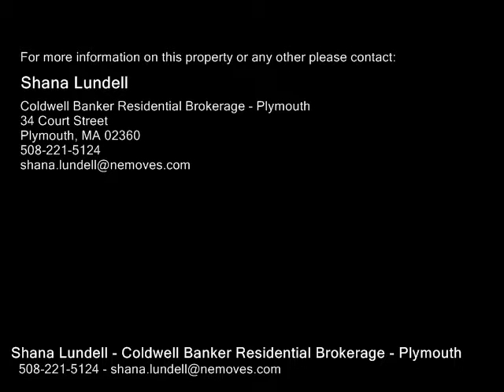45 Mirasol Drive, Bourne MA 02532 - Single Family Home - Real Estate - For Sale -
45 Mirasol Drive, Bourne MA 02532  Single Family Home  Real Estate  For Sale   Curb appeal galore on this hip roof colonial style home with impeccably cared for grounds. Get ready to whistle. )   Immaculate and move in ready home that features farmers porch, irrigation system, central ac, natural gas heat, low maintenance vinyl siding,and great backyard with treelined privacy buffer. Warm, inviting, spacious space with versatile floor plan. Hardwood flooring in living room with gas fireplace and dining room that owners use ast 2nd family roomden space. Both rooms open to kitchen with maple cabinets, solid surface counters, tile flooring, stainless appliances, gas cooking, and slider to deck. Master bedroom features private bath and walk in closet!  2 additional bedrooms upstairs with full bath. Desirable Pilgrim Pines neighborhood is a great place to call home. Nearby beaches, shopping, marina, canal, schools, and more! Must see!

Shana Lundell
Coldwell Banker Residential Brokerage - Plymouth